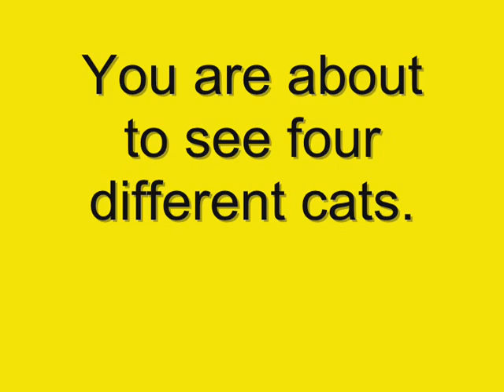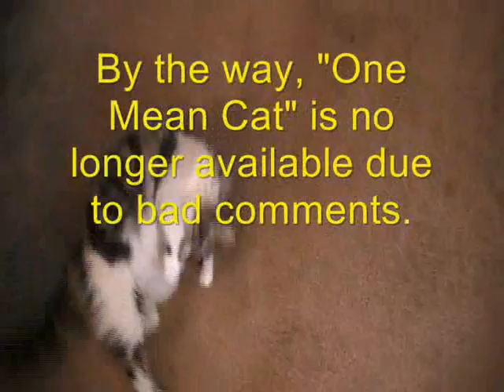the playful cats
I use a leash for the cats to bat.